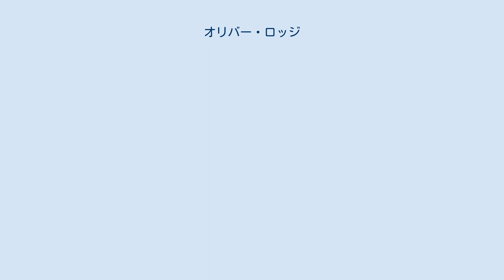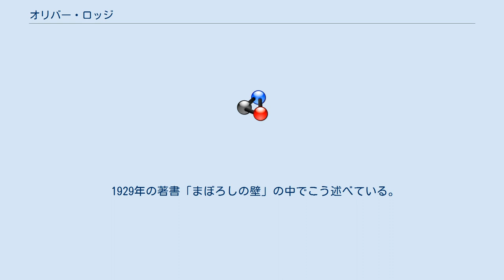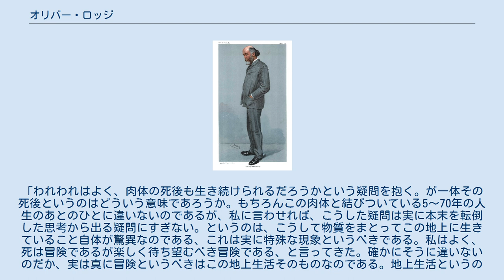オリバー・ロッジ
ストーク＝オン＝トレント出身の人物
1904年の『バニティ・フェア』誌に掲載された似顔絵 サー・オリバー・ロッジ（Sir Oliver Joseph Lodge、1851年6月12日 - 1940年8月22日）は、イギリスの物理学者、著述家。
初期の無線電信の検波器に用いられたコヒーラの発明者である。
また、点火プラグの発明者である。
エーテルの研究でも知られる。
また心霊現象研究協会のメンバーで、心霊現象を肯定する立場での活動、著述もおこなった。
 ミッドランズ西部の現在のストーク＝オン＝トレント市内の生まれ。
ロンドン大学で科学を学び、1881年にリヴァプール大学で教えるようになる。
1900年にリヴァプールを離れてバーミンガム大学に移り、1919年の引退までそこに留まった。
1898年にランフォード・メダル、1932年にファラデー・メダルを受賞。
 イギリスの生んだ世界的物理学者であると同時に、その物理学的概念を心霊現象の解釈に適用した最初の心霊学者でもある。
すなわちロッジは目に見えない世界こそ実在で、それはこの地球をはじめとする全大宇宙の内奥に存在し、物質というのはその生命が意識ある個体としての存在を表現するためにエーテルが凝結したものに過ぎないと主張した。
その著書は大小あわせて20冊を超えるが、いずれも現実界は虚の世界で霊界こそ実在界であるという、仏教の色即是空の哲学に貫かれている。
 彼は霊の世界について50年以上も研究し、その結果ますます宇宙を支配する超越的知性すなわち神への畏敬の念を深めたと述べている。
科学的探究がかえって宗教心を深める結果となったのである。
もちろんここでいう宗教心は特定の宗教に係わるものとは違う。
 早世した自身の息子レイモンドと交霊しえたと信じて『レイモンド』を著し、日本でも大正時代に野尻抱影らが翻訳し、川端康成などに影響を与えた。
 ある心霊現象に係わる詐欺容疑の訴訟問題で証人として法廷に立ったことがある。
その時、ロッジの前に証言した人たちが口にした"霊の世界"というのは一種の幻覚ですねと尋問されて、ロッジは首を横に振って、「この世こそ幻影の世界なのです。実在の世界は目に見えないところにのみ存在します。」と返答した。
 1929年の著書「まぼろしの壁」の中でこう述べている。
「われわれはよく、肉体の死後も生き続けられるだろうかという疑問を抱く。が一体その死後というのはどういう意味であろうか。もちろんこの肉体と結びついている5～70年の人生のあとのひとに違いないのであるが、私に言わせれば、こうした疑問は実に本末を転倒した思考から出る疑問にすぎない。というのは、こうして物質をまとってこの地上に生きていること自体が驚異なのである、これは実に特殊な現象というべきである。私はよく、死は冒険であるが楽しく待ち望むべき冒険である、と言ってきた。確かにそうに違いないのだか、実は真に冒険というべきはこの地上生活そのものなのである。地上生活というのは実に奇妙で珍しい現象である。こうして肉体に宿って無事地上に出て来たこと自体が奇蹟なのだ。失敗する霊がいくらでもいるのである。」